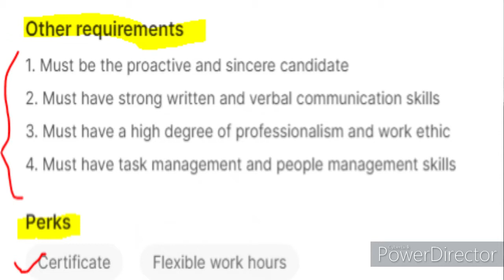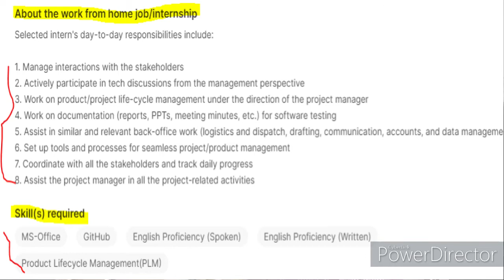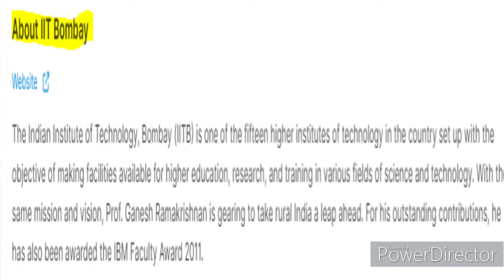Work From Home Opening| Project Manager at Bombay IIT| Online Earning| Udita's Classroom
Project Manager Jobs in Mumbai:  IIT Bombay announced job notification for the post of Project Manager has been released officially. M.Phil/Ph.D pass Can apply for this job openings. Candidates who meet the eligibility criteria alone can apply on the official website iitb.ac.in.
Here  you may find out Online Work From Home suggestions, Notifications and Strategies by implementing you can make a huge amount of income.
I'm also sharing some tips and tricks about writing so the guy who are thinking to start their career in 'Content', 'Article' 'Blogging' and 'Freelancing' they must be helpful.